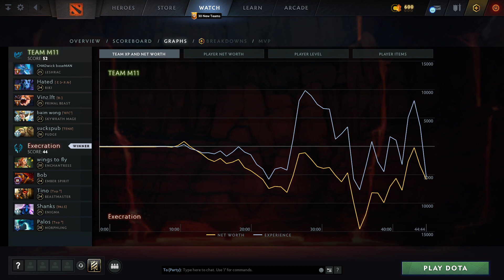TEAM M11 vs Execration (2 игра) | ХАЙЛАЙТЫ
Leshrac, Riki, Primal Beast, Skywrath Mage, Pudge
Enchantress, Ember Spirit, Beastmaster, Enigma, Morphling

Best of 3, Asian Cyber World Cup , dota2

Ifr1t!, Hated, Vinz.lft, baim wong, ramz?
TEAM M11 vs Execration (game 2)
Abeng-, Bob, Tino, Shanks, Palos